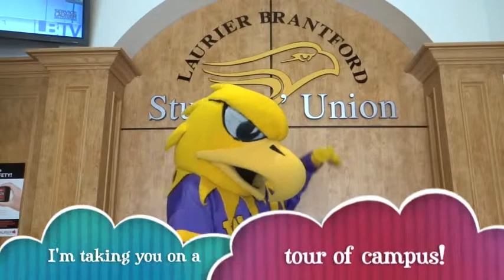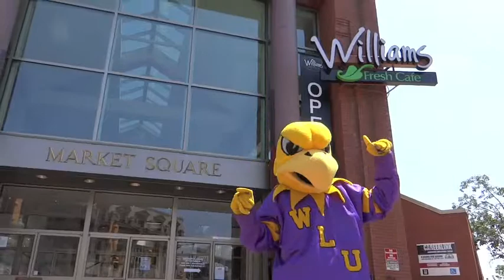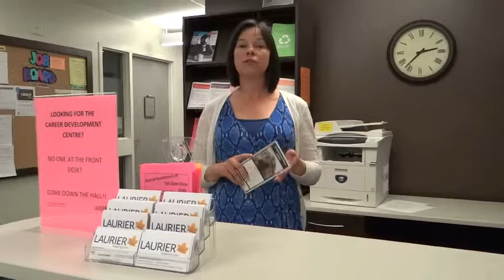Headstart Video 2